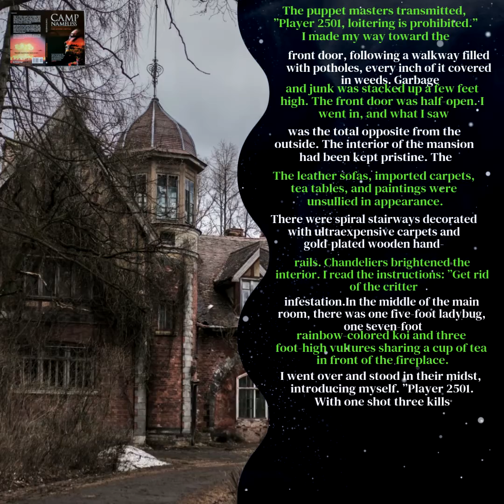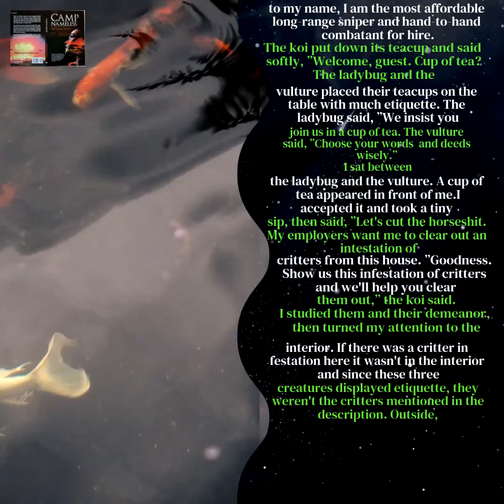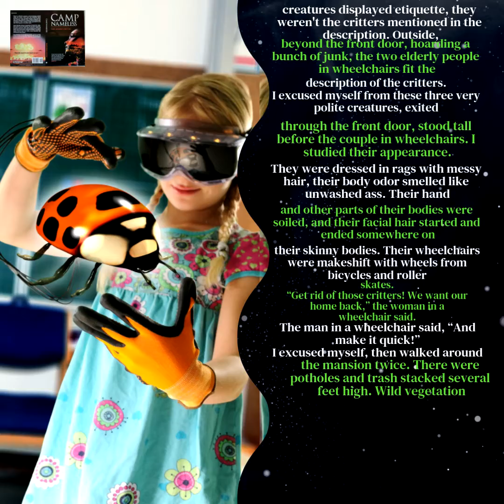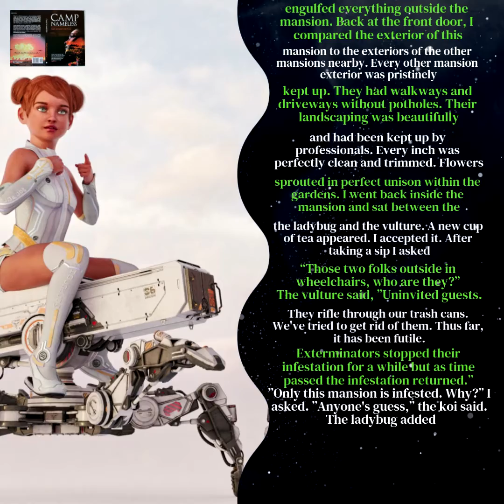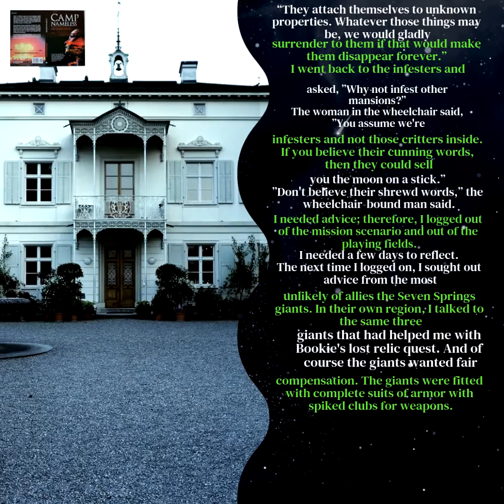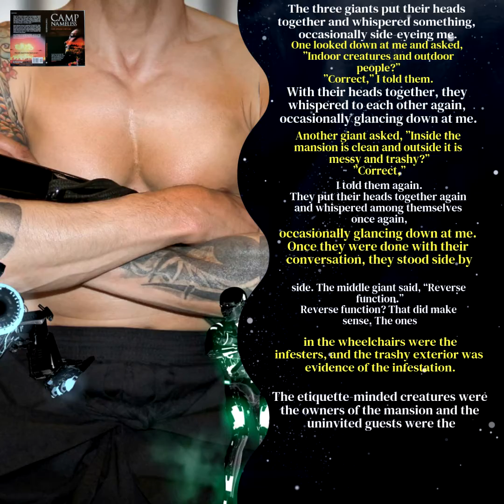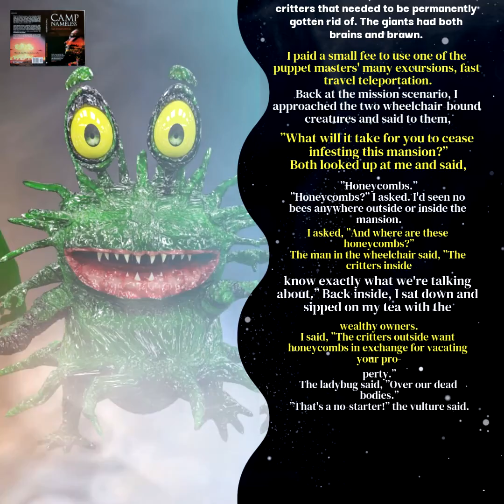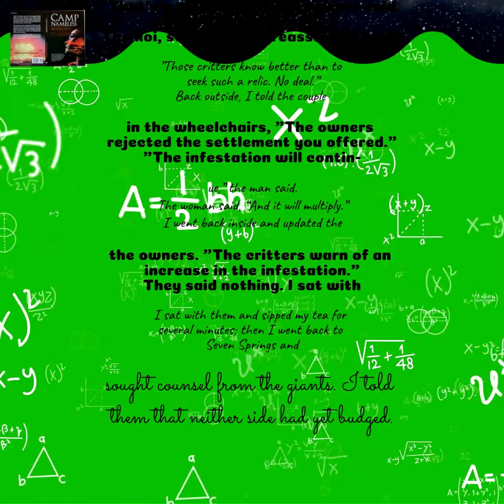🇿🇦 Reverse Function Saga (Ch.11, Ep.2, 24Jan2021) South Africa